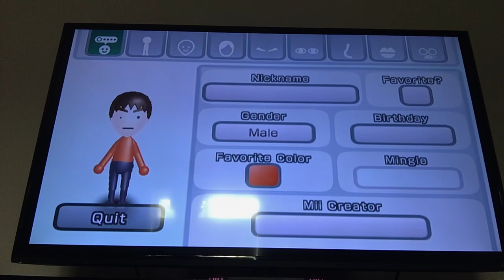How To Make A One Small Eye One Big Eye Mii